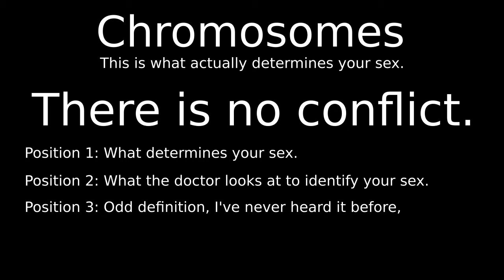Re: Biological Sex as a Social Construct (REBOOT)